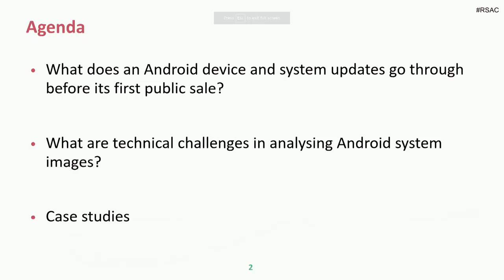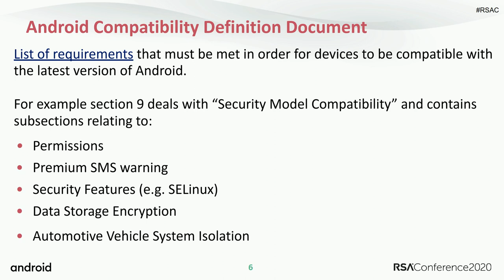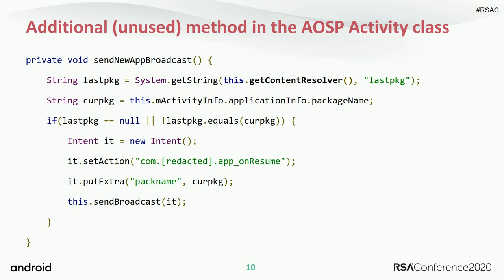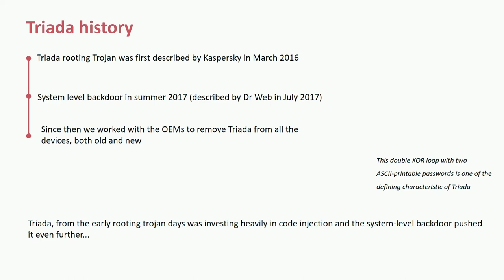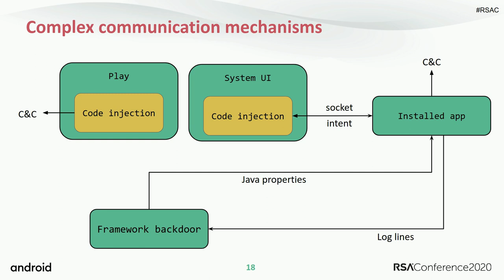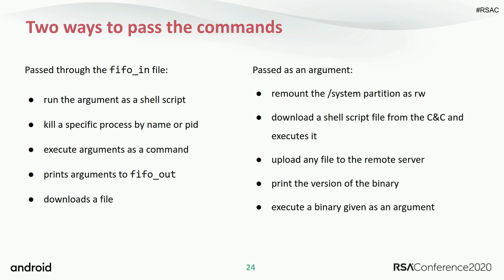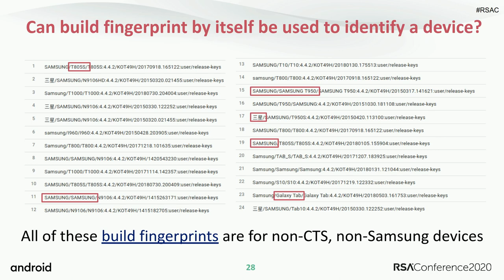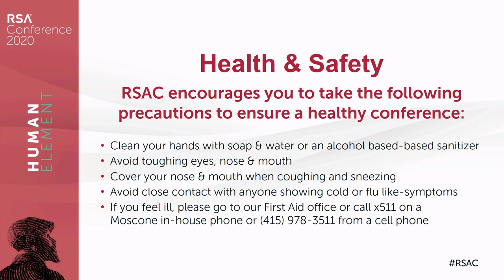Challenges in Android Supply Chain Analysis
Łukasz Siewierski, Reverse Engineer, Google

Android supply chain is a complex ecosystem of software and hardware companies, which include SoC manufacturers, OEMs, carriers and more. The result of this is an Android system image. This talk will show real-world examples of where assumptions can go wrong and common pitfalls when looking at Android system images as opposed to the analysis of an independent application.
Pre-Requisites: General understanding of application-based malicious software and security concepts like sandboxing or attack surface. Ability to read decompiled Java code.